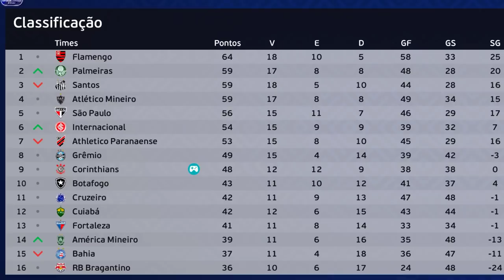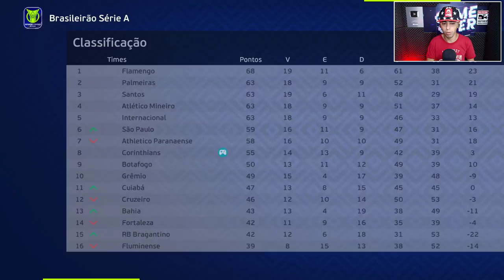YURI ALBERTO FAZ HISTÓRIA no MARACA e SONHO SEGUE VIVO? - Master League #16 | PES 2021